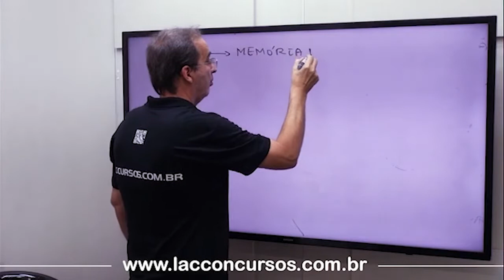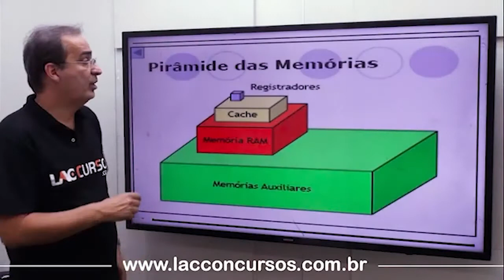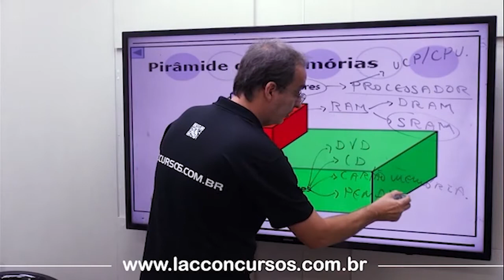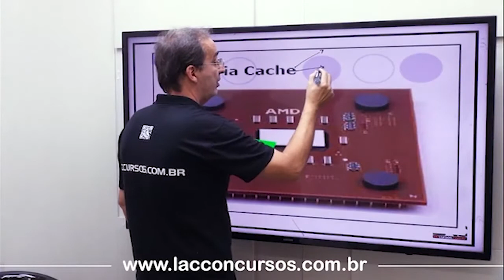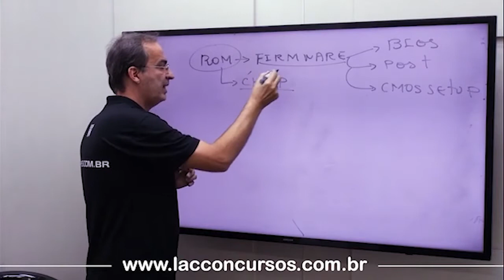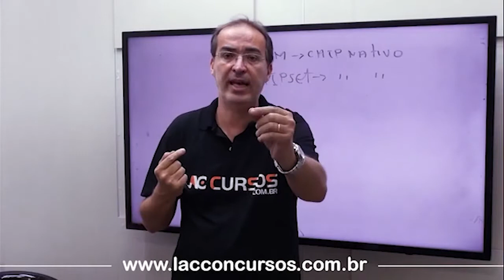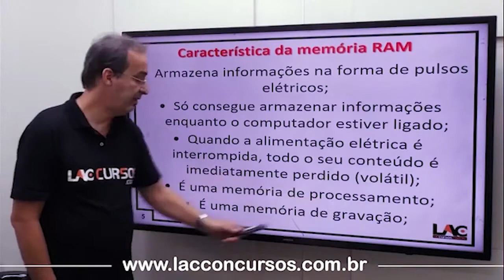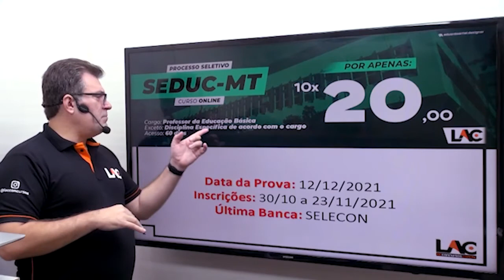SEDUC-MT - Aula 24: Memórias - Informática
Destinado para o Processo Seletivo da SEDUC-MT (Secretaria de Educação do Estado de Mato Grosso)
👉  Cargo: Téc. Administrativo / Professor
👉  Nível: Fundamental, Médio e Superior

Por apenas:
💰 10 X de R$ 20,00 (Téc. Administrativo)

Aula 13: Tempos e Modos Verbais - Parte 1 - Língua Portuguesa
Aula 14: Tempos e Modos Verbais - Parte 2 - Língua Portuguesa
Aula 15: Concordância Nominal - Língua Portuguesa
Aula 16: Colocação Pronominal - Língua Portuguesa
Aula 17: Oração Subordinada Parte 2 - Língua Portuguesa
Aula 18: Oração Subordinada Parte 3 - Língua Portuguesa
Aula 19: Regências - Língua Portuguesa
Aula 20: Vozes Verbais - Língua Portuguesa
Aula 21: Conceitos Gerais - Informática
Aula 22: Dispositivos de Entrada - Informática
Aula 23: Bits e Bytes - Informática
Aula 24: Memórias - Informática
Aula 25: Placa Mãe - Informática
Aula 26: ECA - Lei 8.069/90 | Art. 7° ao 9°
Aula 27: ECA - Lei 8.069/90 | Art. 10° ao 14°
Aula 28: ECA - Lei 8.069/90 | Art. 19° ao 52° | Parte 2
Aula 29: ECA - Lei 8.069/90 | Art. 36° ao 52°
Aula 30: ECA - Lei 8.069/90 | Art. 145° ao 151°
Aula 31: Estudo de Frações - Matemática
Aula 32: Soma de 2 Frações - Matemática
Aula 33: Gráficos Estatísticos - Parte 1 - Estatística
Aula 34: Gráficos Estatísticos - Parte 2 - Estatística
Aula 35: Negação de uma Preposição - Raciocínio Lógico
Aula 36: Negação de Uma Preposição OU ou Se e Somente Se - Exercícios - Raciocínio Lógico
Aula 37: Negação de uma Preposição Se...Então - Raciocínio Lógico
Aula 38: Tabela Verdade - Conectivo Se e Somente Se - Raciocínio Lógico
Aula 39: Tautologia, Contradição e Contingências - Raciocínio Lógico
Aula 40: Tautologia, Contradição e Contingências - Exercícios - Raciocínio Lógico
Aula 41: Concessões - LC 50/1998 - LOPEB
Aula 42: Disponibilidade e Aproveitamento - LC 50/1998 - LOPEB
Aula 43: Estágio Probatório - LC 50/1998 - LOPEB
Aula 44: Licença Prêmio por Assiduidade - LC 50/1998 - LOPEB
Aula 45: Licença Qualificação - LC 50/1998 - LOPEB
Aula 46: Posse - LC 50/1998 - LOPEB
Aula 47: Do Exercício - LC 50/1998 - LOPEB
Aula 48: Readaptação - LC 50/1998 - LOPEB
Aula 49: Recondução - LC 50/1998 - LOPEB
Aula 50: Tempo de Serviço - LC 50/1998 - LOPEB

Entre em contato e garanta já sua vaga!!